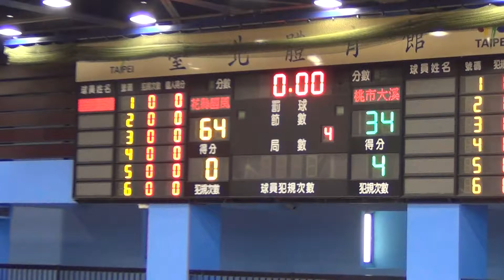2017/2/15-JHBL北區複賽-花縣國風 ⊕ 桃市大溪07